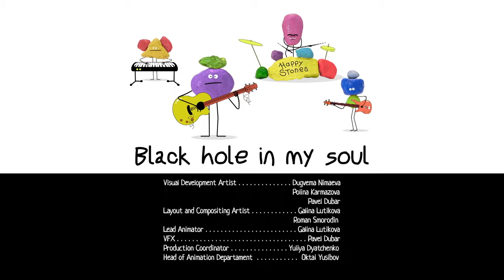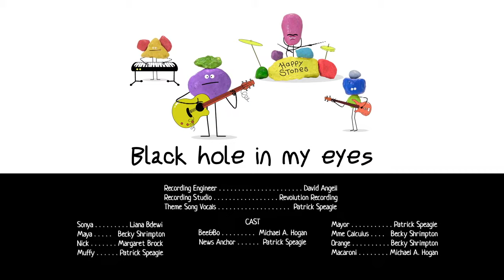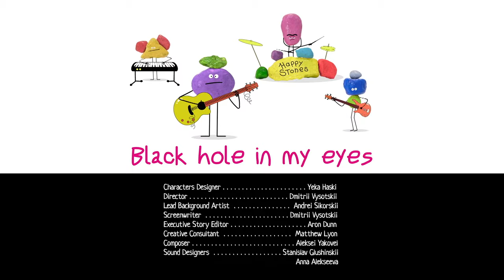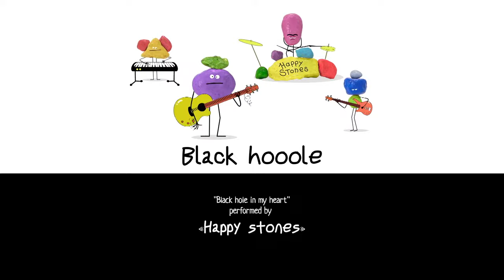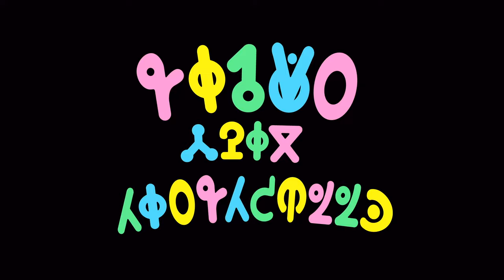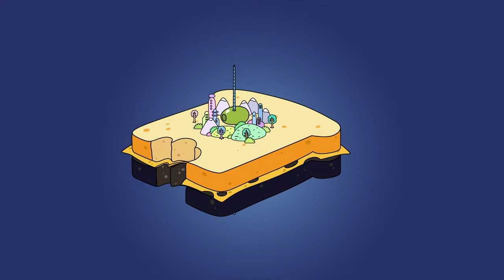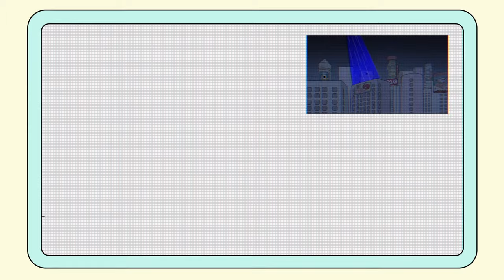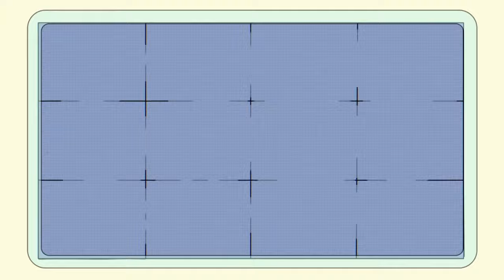Sonya from Toastville ⭐ NEW Animated Series ⭐ Cartoon for kids Kedoo Toons TV